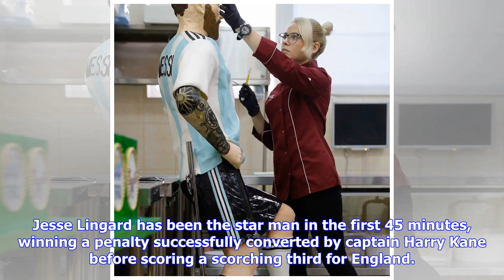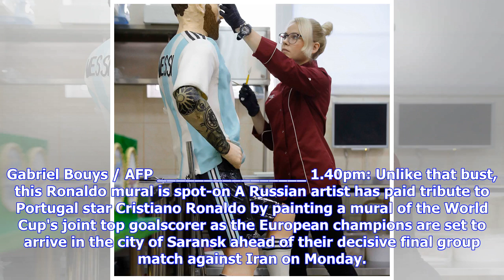Breaking News | World Cup 2018: Day 11 as it happened: England hit six as Colombia win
It feels like only five minutes ago that the World Cup began but we are now coming up to the end of the group stages. Group A is first up at 6pm UAE time. We know both Uruguay and Russia are through already, but we don't know who will win the group. A win or draw gives Russia the honour. If Uruguay triumph they get top spot. Meanwhile, it is a matter of pride as Egypt and Saudi Arabia look to sign off from Russia with a consolation win. At 10pm it is Group B that takes centre stage. Both Spain a...